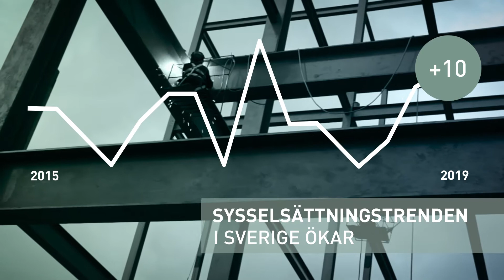Manpower arbetsmarknadsbarometer Q4 2019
Var finns jobben i höst? Arbetsgivarnas prognos
 för sysselsättningstrenden inför det kommande fjärde kvartalet.